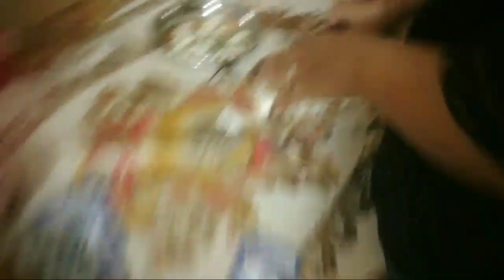Homemade biryani!!chicken biryani! Eting and cooking #@Gulshan Basu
your query

365 types of biryani
24 types of biryani
Famous biryani names
Types of veg biryani list
Biryani names list
Types of biryani non veg
How many varieties of biryani are there
What are some types of biryani
Which type of biryani is best
Which type of biryani is most famous

Rupam the Explorer
Munu officials
video viral
Bodoland news
Bitul vlog